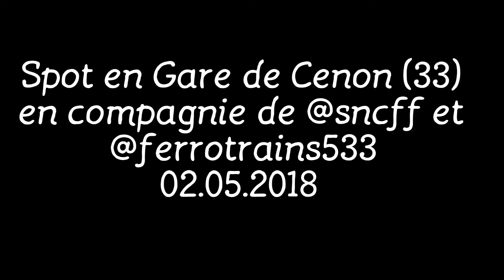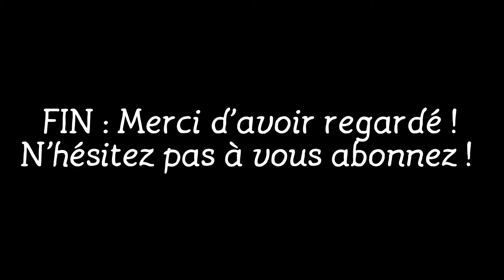[#22] 3 Spots en une vidéo (Lormont, Tunnel de Lormont et Cenon avec @sncff et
Bonjour à tous, aujourd'hui nouvelle vidéo dans plusieurs spots différents ! Le premier au Parc de l'Ermitage à Lormont, ensuite en sortie des tunnels de Lormont ! Et pour terminer à Cenon en compagnie de @sncff et @ferrotrains433 ! 🚂🚋🚋🚋🚃🚋. À ces spots, nous avons des TER, des TGV🚄, du OUIGO et des FRET/INFRA.

Instagram ✔ : ➡ @passiontc33 / @busdefrance
Twitter ✔ : ➡ @flotrains
Snap ✔ : ➡ vtpa.33